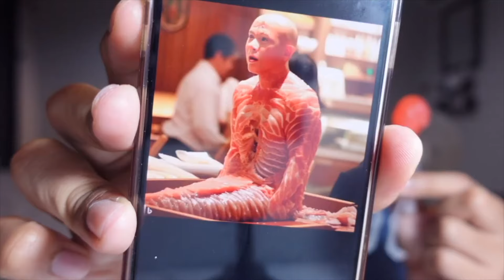Dracula Jelly and pink Dracula's teeth 🦇